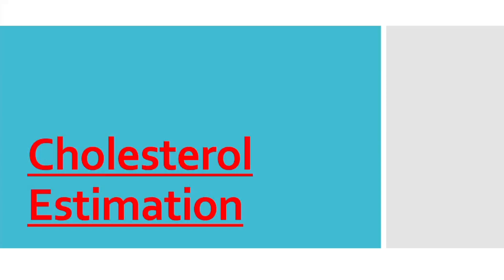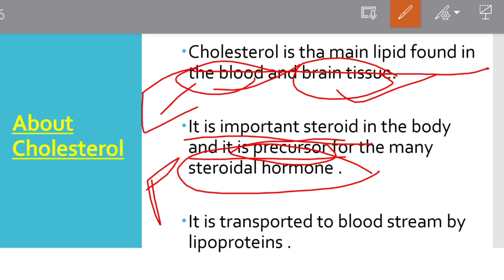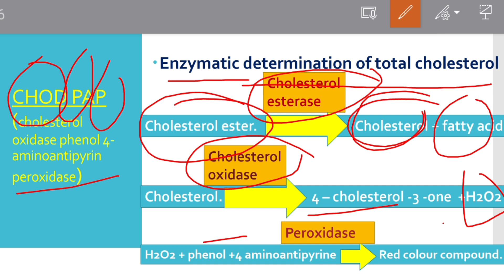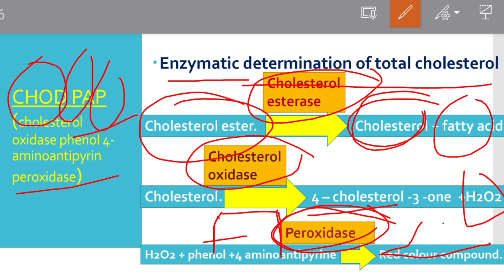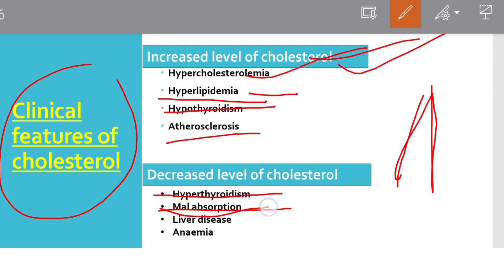Estimation Of Serum Cholesterol ||cholesterol test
Hello, Friends
I'm Rohit Kumar Welcome to RMT laboratory

Buy

MLT Book

Essentials of Medical Physiology ( K Sembulingam )
Biochemistry Books -

1) Shiva nanadan Nayak
2) Mn chattergee
3) Satyanarayana
4). DM. Vasudevan

Microbiology books -

1).Medical microbiology

Blood Bank -

1) clinical pathology, hematology,& Blood Bank by Maheshwari Nanda

Pathology books -
1). Robbins Basic Pathology
2) Shirish M Kawthalkar

Exam Preparatory Manual for Undergraduates: Pathology

MCQ Questions Book -

MCQs in Medical Laboratory Technology:

MCQ Questions Books for neet -
Oswaal 35 Years' NEET UG Solved Papers Chapterwise & Topicwise Physics, Chemistry & Biology

 Other Books -
Quantitative Aptitude for Competitive Examinations

A Modern Approach To Verbal & Non-Verbal Reasoning

high cholesterol
Cholesterol estimation method
lipid profile test
Different methods of cholesterol estimation
Cholesterol test in hindi
Cholesterol test procedure in hindi
hdl cholesterol
ldl cholesterol
lab technician course after 12th
Dmlt
what is dmlt
Hindi
hindi song
Lab test blood
blood test
Blood cholesterol test